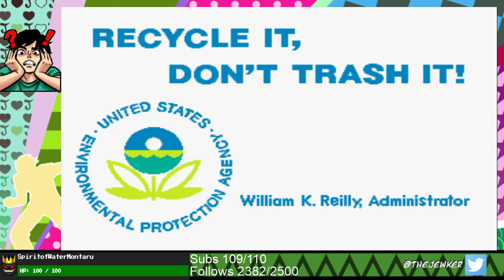Sonic + Battletoads Arcade Games With Medz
An old stream where I tried out some arcade games, I just really wanted to experience the popcorn shop game and needed a full stream out of this.

Game(s):
0:00 - Arcade Games